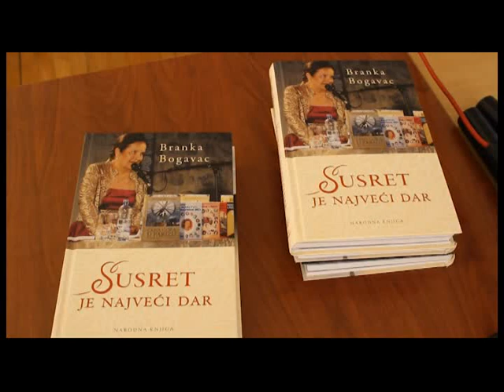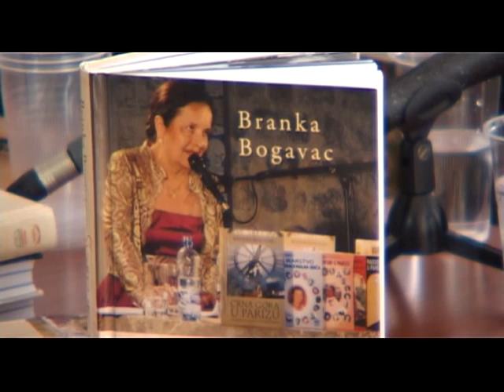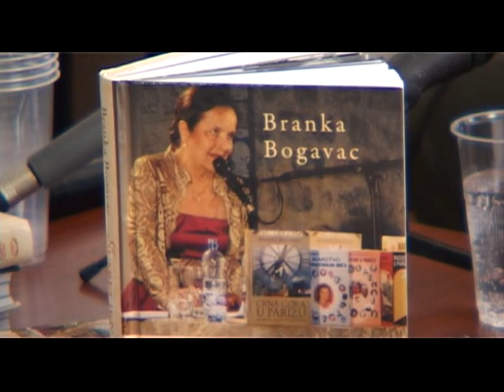Branka Bogavac - promocija knjige „Susret je najveći dar" 1. dio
U organizaciji Narodne biblioteke Budve i Muzeja i galerija Budve  promovisana je knjiga sjećanja „Susret je najveći dar” autorke Branke Bogavac. O novoj knjizi spisateljice i novinarke Branke Bogavac u Modernoj galeriji „Jovo Ivanović” u budvanskom Starom gradu govorili su: slikar i književnik Dimitrije Popović, profesorica i spisateljica Zorica Joksimović, književnik Miraš Martinović i autorka, a moderatorka je bila Stanka Stanojević.